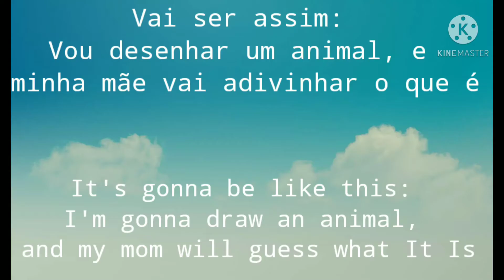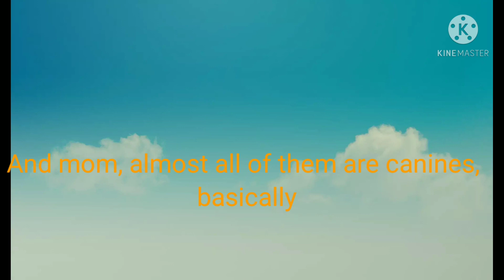Especial Dia das Mães ( Vídeo junto com a minha mãe)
Oi gente

Espero que gostem do vídeo desse dia, e para quem não sabe, Nala e Sequelis são as minhas cachorras!

Hi guys

Hope you enjoy the video of today, and by the way, Nala and Sequelis are my doggies!